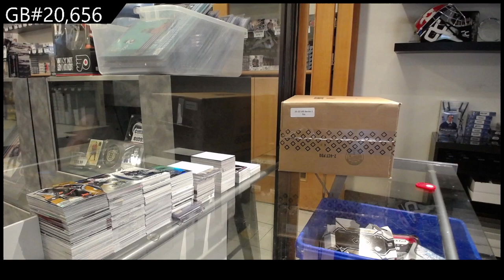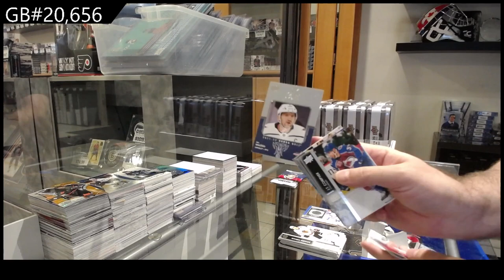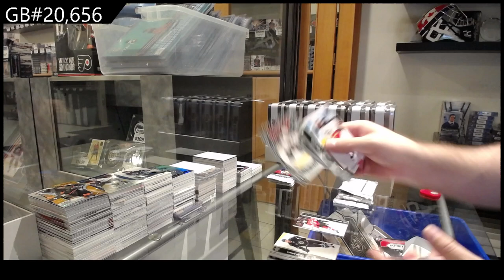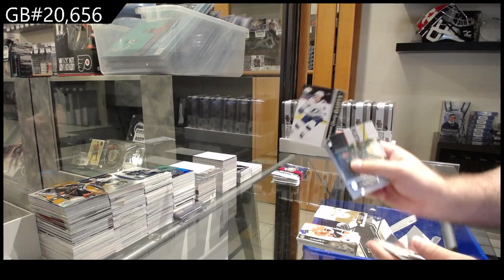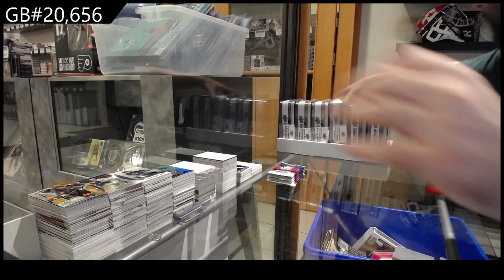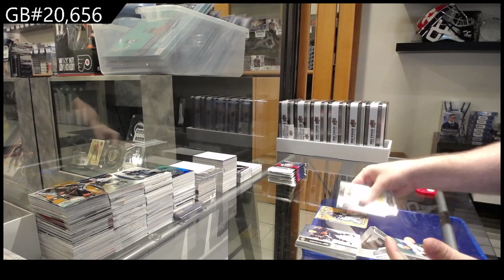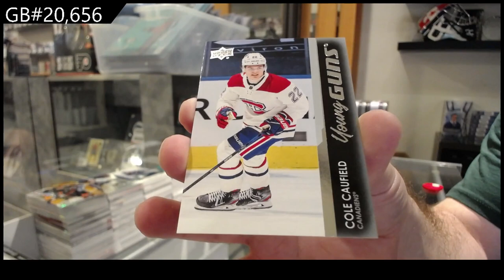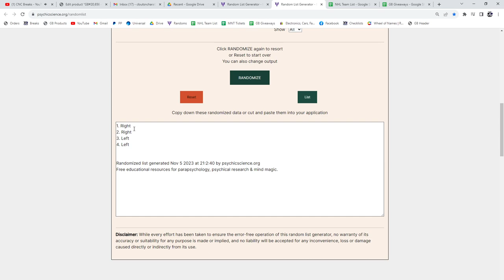2021-22 Upper Deck Series 1 Hockey 12 Tin Case Break - CNC GB #20,656